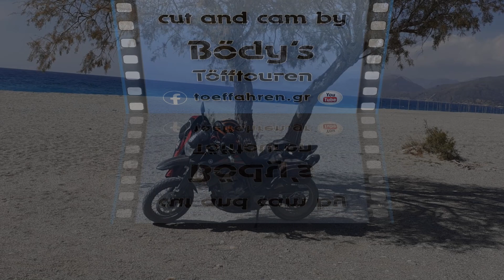nur ein bisschen fahren 2024 01 27 απλώς οδηγώ λίγο